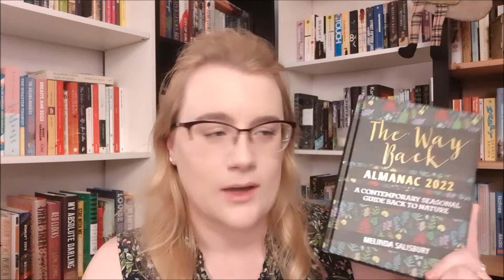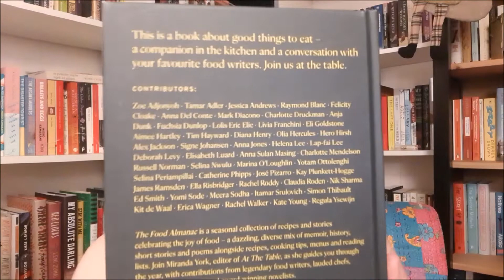My 2022 Reading Goals & Intentions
Setting my reading and channel goals for 2022